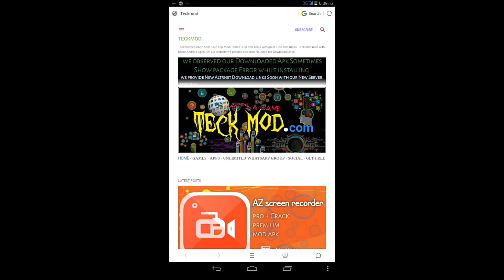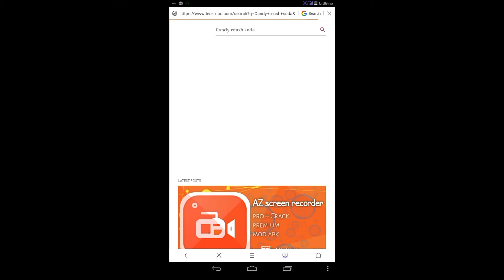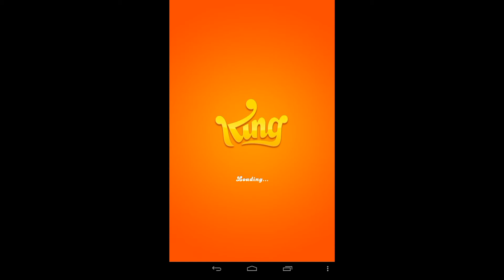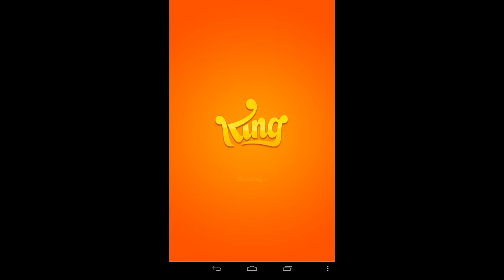candy crush soda hack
To get direct link to download it just comment and also tell which game you like to be hack

* Unlimited lollipops
* Free hand move
* Unlocked all level
* Score hack
* Many more